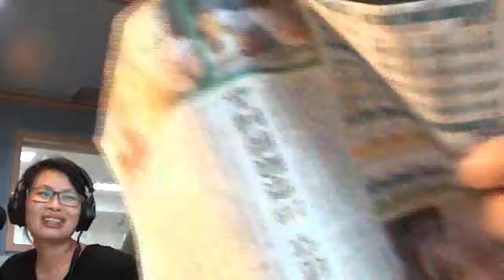2014-12-08 張啟中 醫師至望春風廣播電臺接受嚴玉霜主持人訪問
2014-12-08 張啟中 醫師至望春風廣播電臺接受嚴玉霜主持人訪問 - Captured Live on Ustream